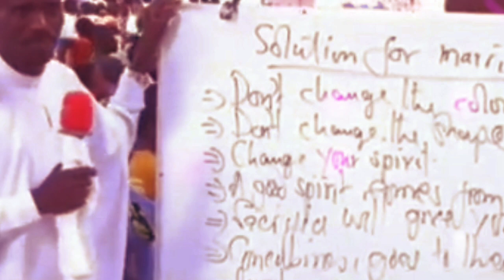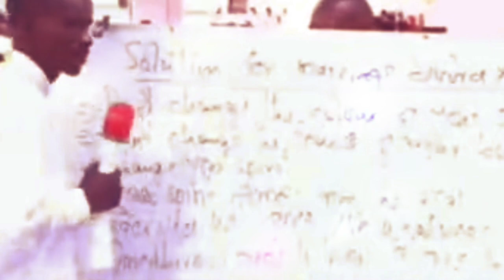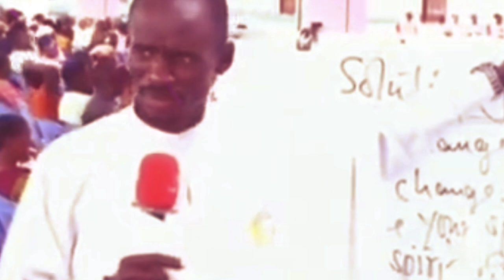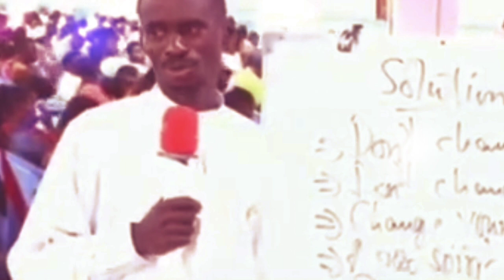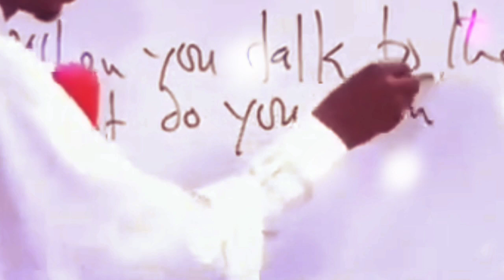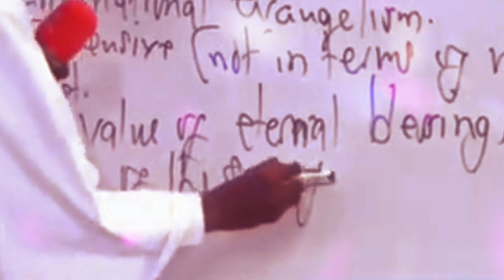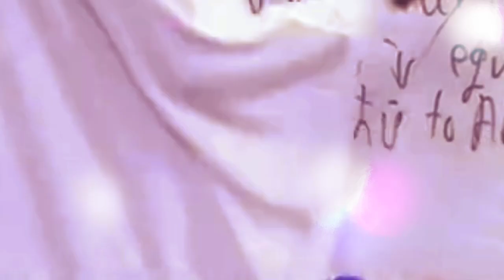EV EZEKIEL ODERO/THERE IS NO POWER FROM THE ALTAR MINUS THE SACRIFICE THIS IS SOO POWERFUL